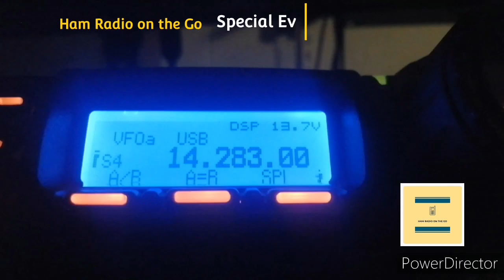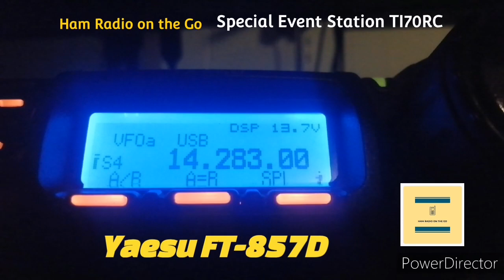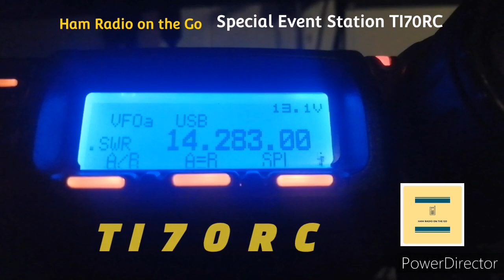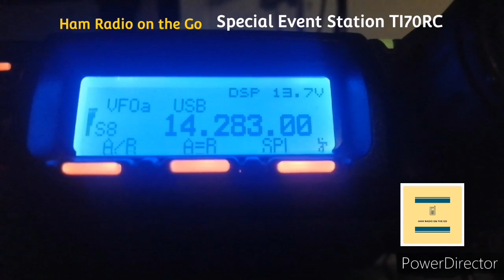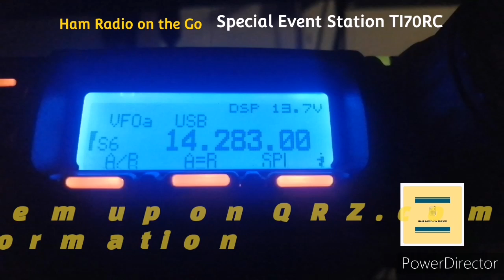Special Event Station TI70RC Radio Club de Costa Rica. Evening 20M Band Scan.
Today we are not out on the Go but we are still cruising the HF bands and tonight its the 20 Meter band!

In front of us its the Yaesu FT-857D!  Simple antennas and low power the recipe of the day.

Another ingredient is the special event station, I enjoy working them as they promote something positive, promote ham radio, and promote activity! all wins in my book.